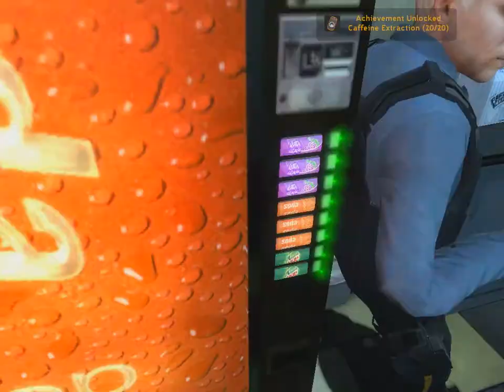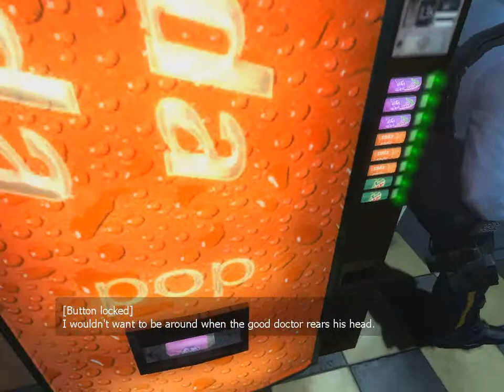Let's Play Black Mesa - Chapter 2: Anomalous Materials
Sorry about the second half of the video. The video and audio sync kinda messed up because of me sprinting while the recording was at 30 FPS. That won't happen again, because ever since, I changed it to 60 FPS in videos after this. I'm still learning from recording method experiences. Well, here's the rest of the description:

A playthrough of Black Mesa, with a bunch of addons installed, including:

"Surface Tension Uncut"
"On a Rail Uncut"
"On a Rail Loop Mod"
"Black Mesa: Xen (Improved maps from Half-Life)"

I'm also walking people through the achievements as well in this playthrough.